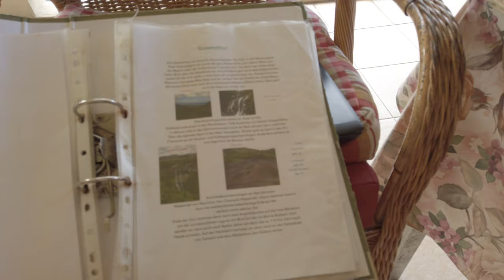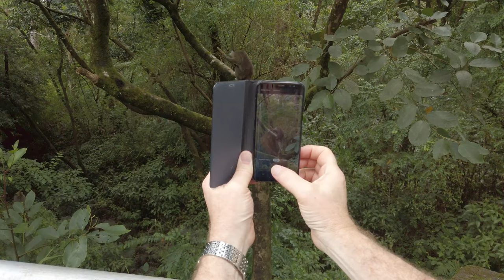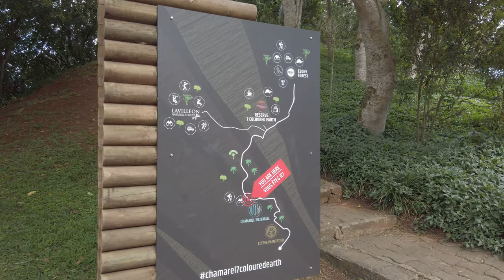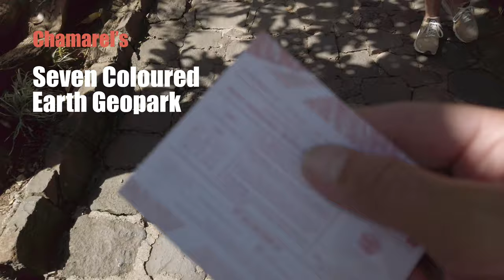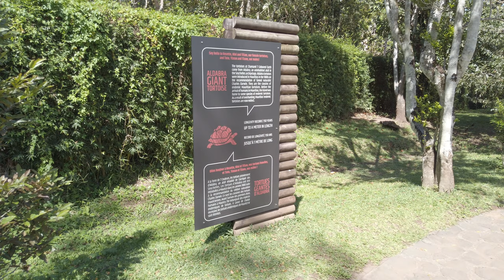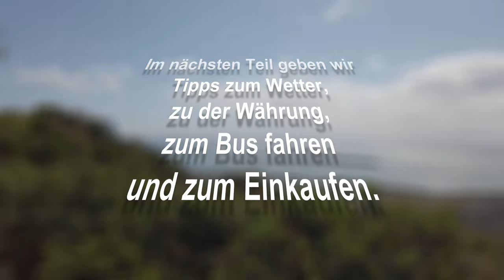Mauritius eine Reise ins Paradies? Wir entdecken den Südwesten der Insel - Folge 4/11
Wir sind mit unserem Local Guide Bernd auf Entdeckungstour gegangen udn ahben den Sudwesten der Insel Mauritius entdeckt. Vulkankrater, Chamarel Wasserfall, Riesenschildkröten, Besuch der Siebenfarbigen Erde, Makaken, Indische Tempel und vieles mehr.

Wir waren für zwei Wochen auf der Insel Mauritius und haben dort Urlaub gemacht. Als Reisezeit wählten wir Ende September/Anfang Oktober 2019. Das entspricht dort der Frühlingszeit.

Von Mauritius hatten wir im Detail wenig Ahnung und kannten es nur von Bildern und Beschreibungen aus dem Internet. Insbesondere meine Frau fühlte sich von den Stränden, den Palmen, der Sonne und dem Wasser im indischen Ozean angezogen.

Bei der Reiseplanung haben wir die gängigen Reiseportale besucht und uns nach vielen Recherchen für eine private Unterkunft im Norden der Insel entschieden. Genauer gesagt in Port aux Canonniers. Wir sind durch Zufall auf diese Unterkunft gestoßen (oder besser gesagt, SEO hat bei dieser Seite gut funktioniert). Bernd unser Vermieter hat uns einen Rundum-Service angeboten. Flughafentransfer, Reiseführer, Tourguide und Küchenservice.

Somit haben wir Flugreise und Unterkunft getrennt gebucht. Zum Glück, denn als unsere Reise kurz vor dem Start war, meldete Thomas Cook seine Pleite an und wir wussten erst 1 Tage vor dem Abflug, dass wir fliegen werden.

Was wir auf Mauritius erlebten und ob es wirklich eine Reise ins Paradies ist, könnt ihr in den nächsten 11 Folgen sehen. Ab jetzt werden immer Sonntags (18 Uhr) die Folgen veröffentlicht. Über Kommentare oder Hinweise freuen wir uns.